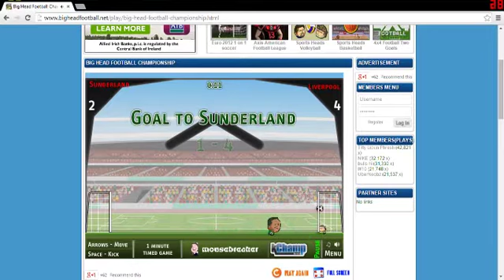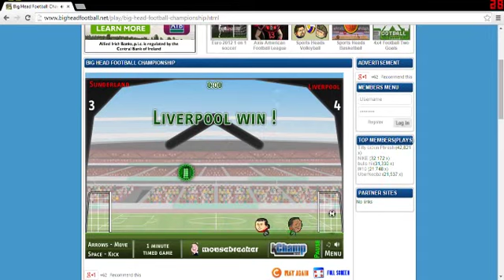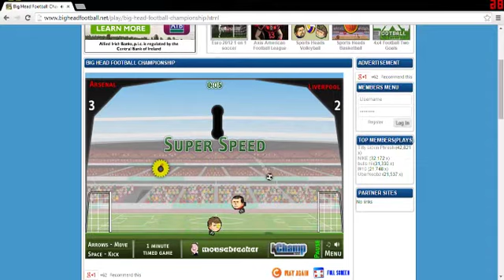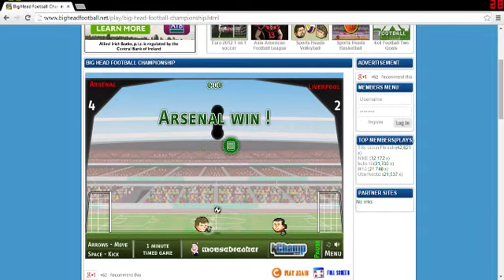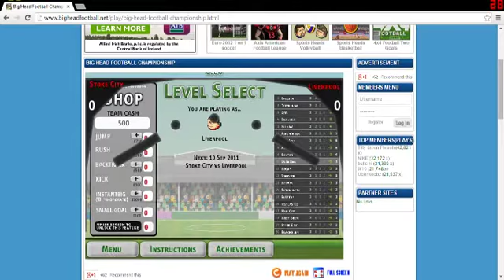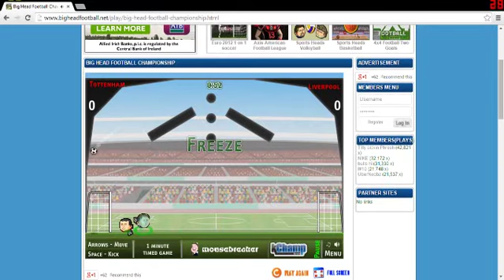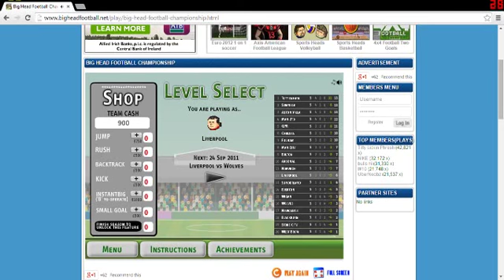Big head football championship-part 1